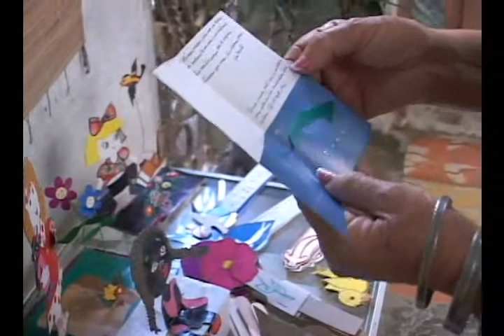Proyecto de familia camagüeyana en homenaje a Martí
La Sociedad José Martí de Camagüey auspicia UNO de los proyectos comunitarios de mayor impacto en escuelas del territorio. Está dedicado a la vida y obra del Apóstol.

Entrevistada:
Zenaida Hernández Rodríguez. / Promotora Cultural. Miembro de la Sociedad José Martí